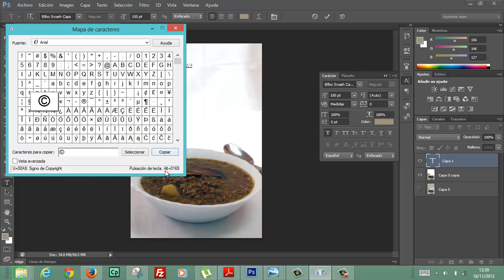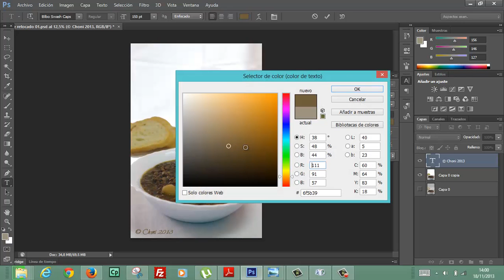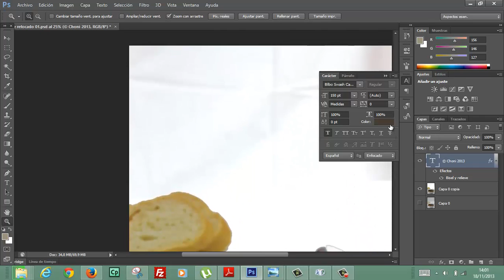Texto Photoshop Informatica Academia Usero Estepona